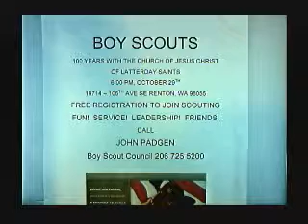City Council Meeting - October 14, 2013